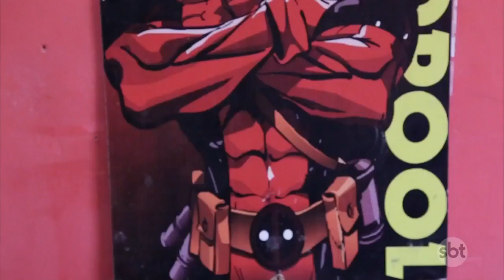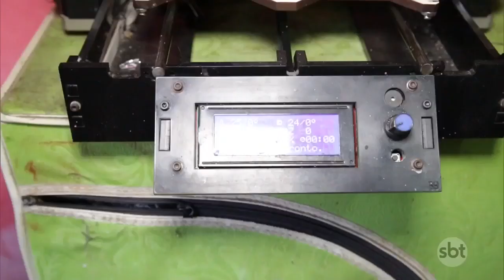"Cosmaker" da Baixada faz sucesso com fantasias incríveis